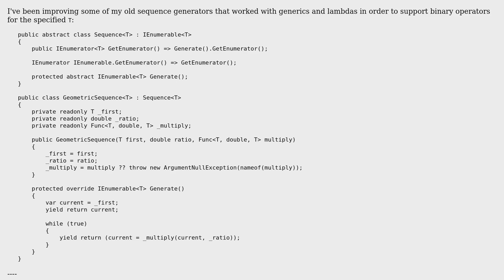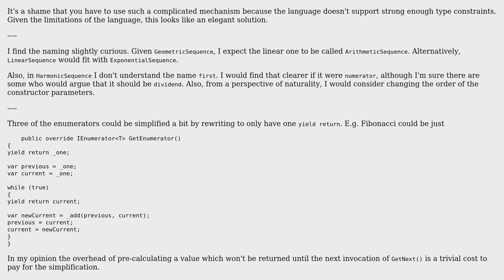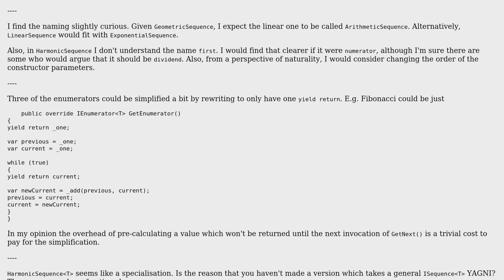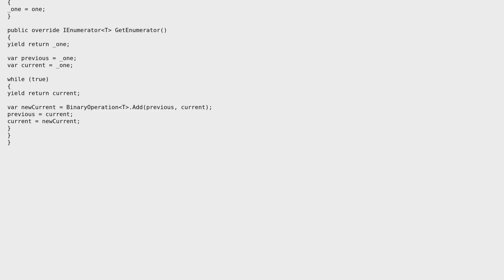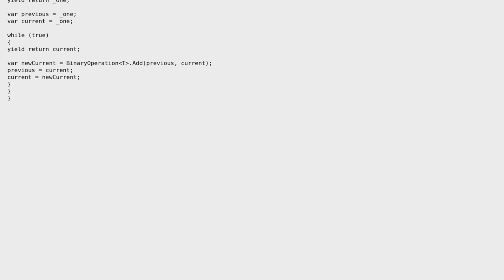Code Review: Simple generic sequence generators (4 Solutions!!)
Code Review: Simple generic sequence generators

With thanks & praise to God, and with thanks to the many people who have made this project possible! | Content (except music & images) licensed under CC BY-SA | Music | Images & others | With thanks to user t3chb0t user Peter Taylor user JanDotNet user CharlesNRice and the Stack Exchange Network Trademarks are property of their respective owners. You are responsible for your own actions.